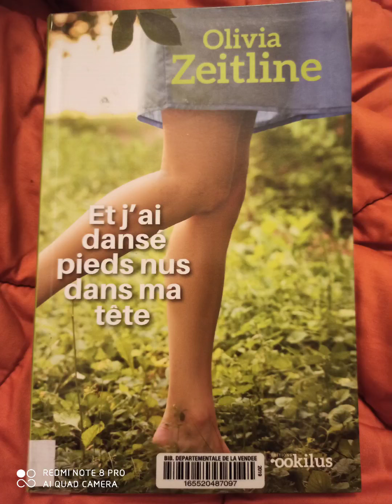Lecture - 3 et j ai dansé pieds nus dans ma tête 3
Écrit par Olivia zietline.

Une fiction qui initie à l intuition, qu je découvre en même temps que vous au fur et à mesure de ma lecture